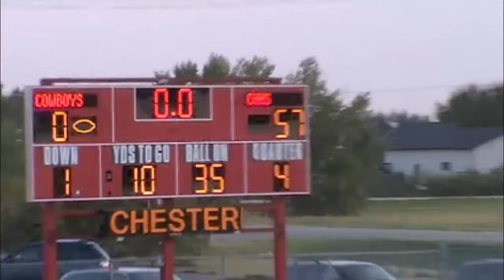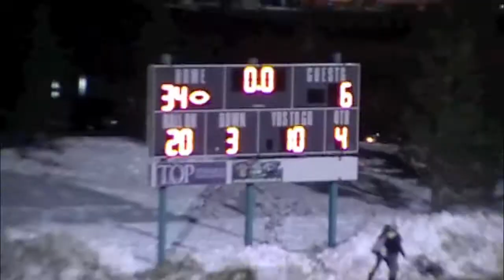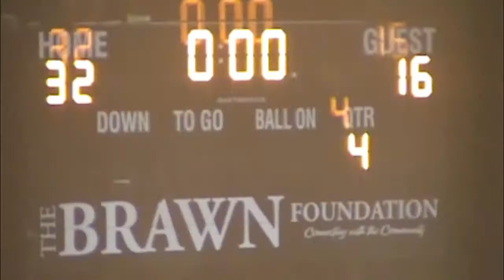Vikings Football 2012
2012 Hilite video of  Rangeland Football Conference Champions CHHS Vikings , from Medicine Hat Alberta, #1 Ranked Tier 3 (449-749 students) in Alberta. 9-1 Record